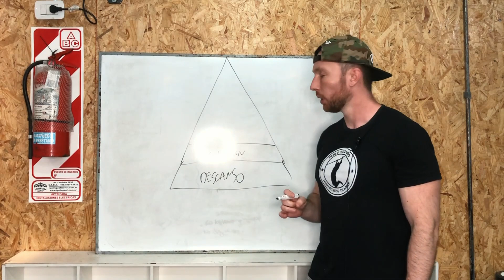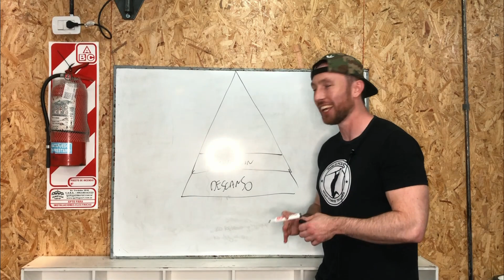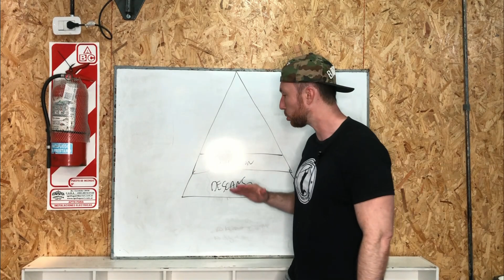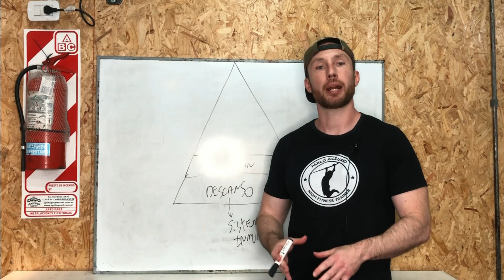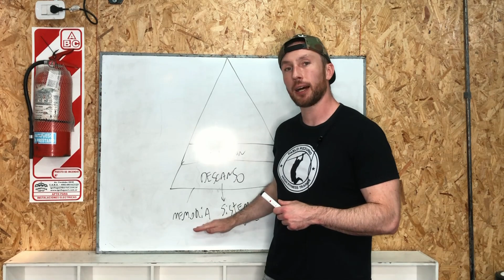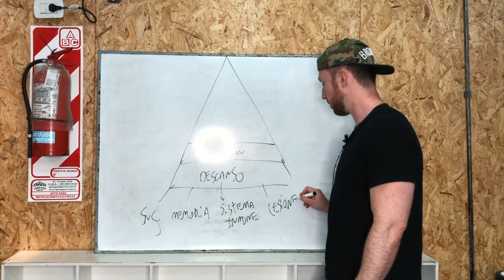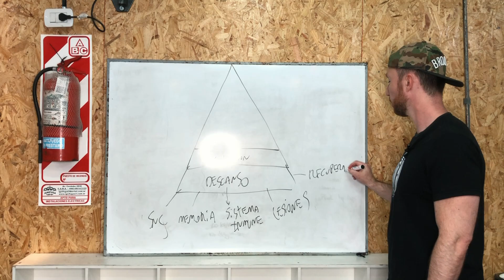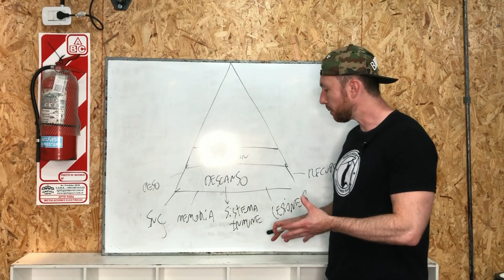ENTRENAMIENTO INVISIBLE | EL DESCANSO | PABLO PIZZURNO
Pablo Pizzurno | High Fitness Trainer Pablo Pizzurno

Este canal esta dedicado al Fitness, al Alto Rendimiento, al Deporte, al Kettlebell Training, Olympic weightlifting, powerlifting, entrenamiento funcional, entrenamiento convencional, gimnasia deportiva, artes marciales, nutrición, flexibilidad y movilidad entre otras cosas.

El objetivo principal es ofrecer una ayuda a todas aquellas personas dispuestas a mejorar y aprender. Aquellos que están dispuestos a superarse un poco cada día y todos aquellos que poseen espíritu curioso y ansia de conocimiento.